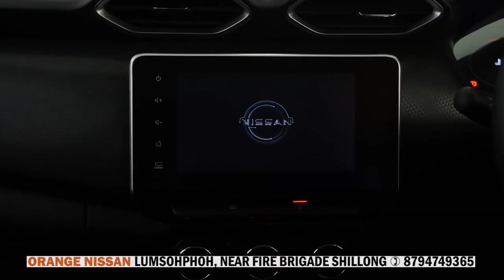DA KA KAM DIE SHANA KYLLENG KA SHNONG BSA U BAH WORNING LYNGDOH ÏA KA ÏING KA SEM